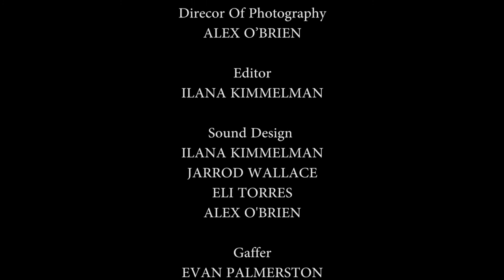SRJC Digital Short Film, "The Funeral"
Media 21's Intermediate Digital Filmmaking class, Spring 2017.